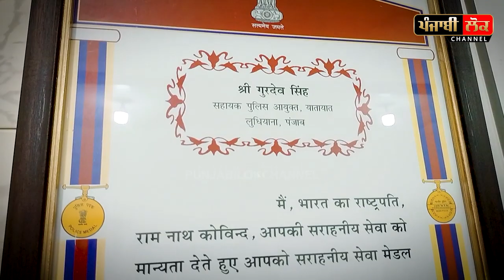ਸ਼ਹੀਦਾਂ ਦੀ ਧਰਤੀ ਚਮਕੌਰ ਸਾਹਿਬ ਦੇ ਡੀਐਸਪੀ ਨੂੰ ਕਰੋਗੇ ਸਲੂਟ, ਜਿੱਥੇ ਵੀ ਰੁਲ ਰਹੇ ਨੇ ਬਜ਼ੁਰਗ ਕਰੋ ਇੱਕ ਫੋਨ...